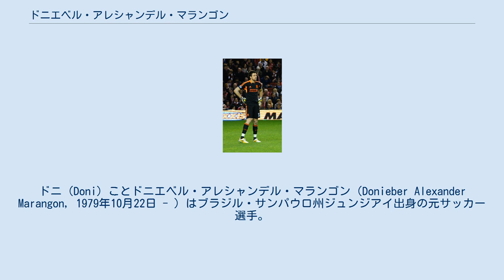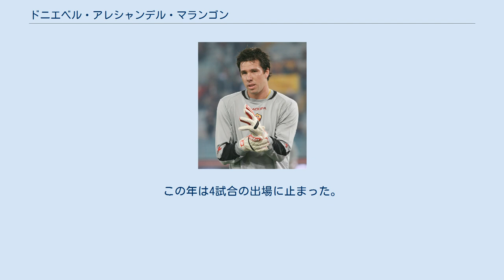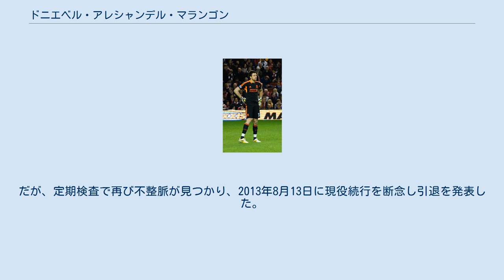ドニエベル・アレシャンデル・マランゴン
ドニ（Doni）ことドニエベル・アレシャンデル・マランゴン（Donieber Alexander Marangon, 1979年10月22日 - ）はブラジル・サンパウロ州ジュンジアイ出身の元サッカー選手。
イタリア・ロンバルディア州マントヴァ在住の祖母を持つため、イタリア国籍も有する。
 2012年5月1日、フラム戦にて イタリアでは無名の選手であったが、アントニオ・カルロス・ザーゴの手引きでASローマに入団。
セリエAのデビュー戦は2005年10月23日、SSラツィオとの「ローマ・ダービー」だった。
 2005-06シーズンはジャンルカ・クルチから定位置を奪うと、ローマの11連勝に貢献した。
ブラジル代表にも選出され、コパ・アメリカ2007では正GKとしてセレソンの優勝に貢献した。
その後は同胞のジュリオ・セルジオ・ベルタニョーリと激しい定位置争いを繰り広げたが、毎年コンスタントに30試合以上出場した。
しかし、2009-10シーズンは故障でその座を失い、2010-11シーズンもボグダン・ロボンツの加入で出場機会には恵まれなかった。
 2011年7月15日、リヴァプールFCへ移籍。
移籍後はホセ・マヌエル・レイナの控えを務めた。
2012年4月1日のニューカッスル・ユナイテッドFC戦でレイナが退場処分を受けたため、4月7日のアストン・ヴィラFC戦でプレミアデビューを飾った。
しかし、4月10日のブラックバーン・ローヴァーズFC戦で今度は自身が相手MFデイヴィッド・ホイレットを倒して一発退場となった。
この年は4試合の出場に止まった。
 2012-13シーズン開幕前の健康診断で、心臓に異常が見つかって心肺停止に陥り一時は意識を失った。
その後、検査を受けるためローマに渡りチームを離脱。
第2GKの座はブラッドリー・ジョーンズに譲った。
結局、一発退場になったブラックバーン戦がプレミアでの最後の出場となった。
 2013年1月31日、フリートランスファーでボタフォゴFCへ移籍。
約8年ぶりの母国復帰となった。
だが、定期検査で再び不整脈が見つかり、2013年8月13日に現役続行を断念し引退を発表した。